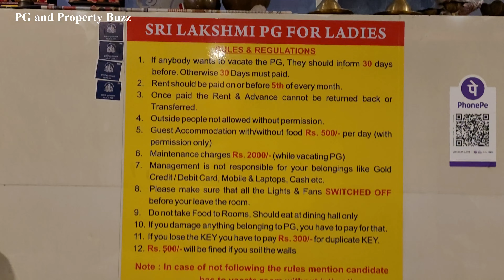Ladies PG for Rent in ITPL, Bangalore | Affordable PG with Food, Wi-Fi & More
⏳ 00:00 - Introduction to Shri Krishna PG for Ladies in ITPL
🛋 00:53 - Reception Area & Lounge Tour
🍽 02:12 - Room Overview: Triple & Double Sharing Options
🛏 03:29 - Double Sharing Room with Attached Washroom
🏠 04:33 - Single Room & Shared Facilities Overview
🚇 05:13 - Nearby Locations & Connectivity (Metro, Bus Stops, Tech Parks)
💬 05:58 - Rent, Deposit, and Facility Details from the Manager

Looking for a secure and affordable ladies PG in ITPL, Bangalore? 🏠 Check out Shri Krishna PG for Ladies with comfortable accommodation options including single, double, triple, and four-sharing rooms. This PG is perfect for working professionals and students looking for a peaceful living space with modern amenities.

📌 PG Features:
✔ Rent (Inclusive of Food & Amenities):

Triple Sharing Room: ₹7,500
Double Sharing Room: ₹7,500
Four Sharing Room: ₹6,000
Single Room Available upon Request
✔ Facilities Included:
Three meals per day
Wi-Fi, Washing Machine, Power Backup, Geyser
Reception Area with Sofa and TV for relaxation
✔ Self-Cooking Facility:
Microwave, Fridge, and Utensils available for personal use
✔ Room Details:
Fully Furnished Rooms with beds, wardrobes, and study tables
Attached Washrooms in shared rooms
✔ Location Benefits:
Located in ITPL Main Road, near TCS, Tech Parks, and Kaggalipura Metro Station
Bus Stop and Metro Station are within walking distance
Nearby restaurants, shopping malls, and Kagani Park

PG Name : Sri Lakshmi PG for Ladies
Single room : 17K II  2 Sharing : 9.5K II 3 Sharing : 7K II 4 Sharing : 6K